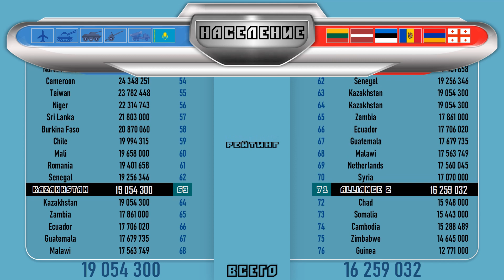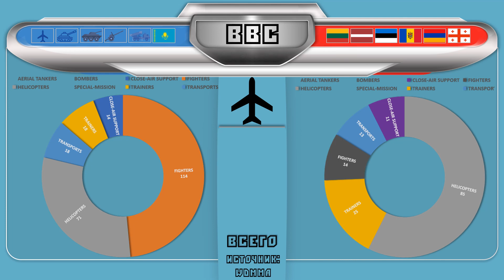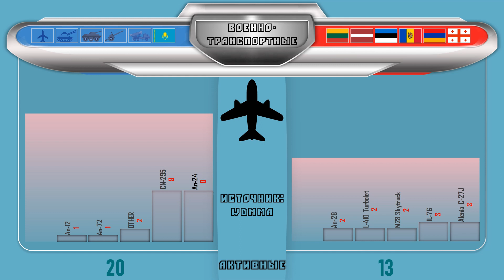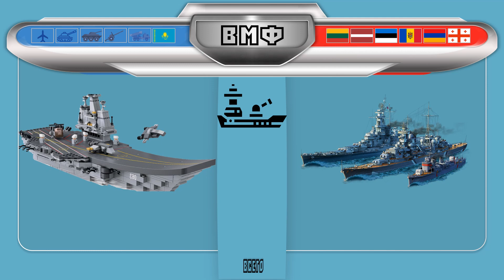Казахстан VS Литва Латвия Эстония Молдова Армения Грузия 🇰🇿 Армия 2021 🇱🇹 Сравнение военной мощи